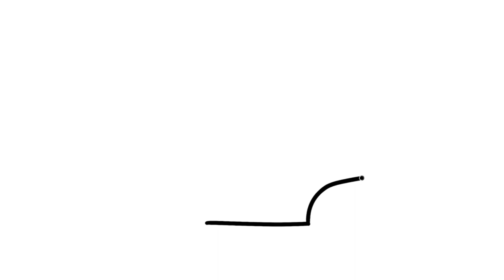How to draw a car Very EASY step by step for Beginners | Easy Drawing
Let's Learn How to draw a car Very EASY step-by-step for Beginners

⌛ Timestamps:
▬ Contents of this video  ▬▬▬▬▬▬▬▬▬▬
0:089 - Step-1...Start drawing our Cute Car
3:00 - Step 2..Start drawing our Cute Details
4:16- Step-3...Coloring